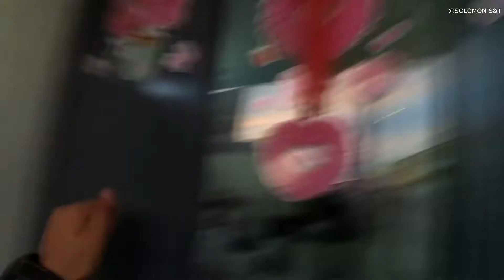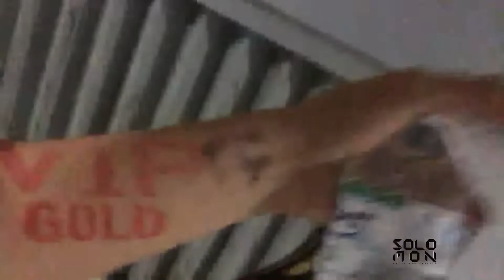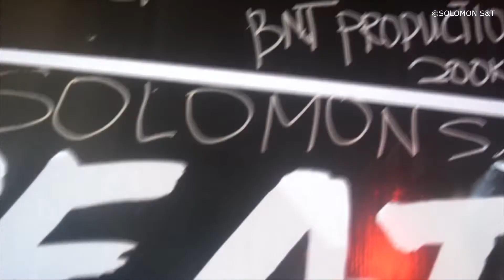MY 2018 REWIND VLOGS